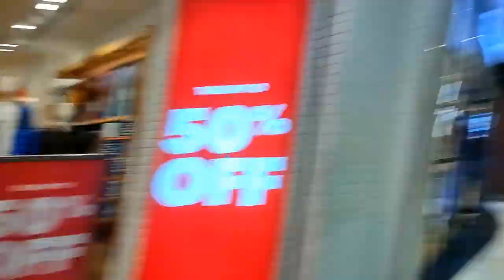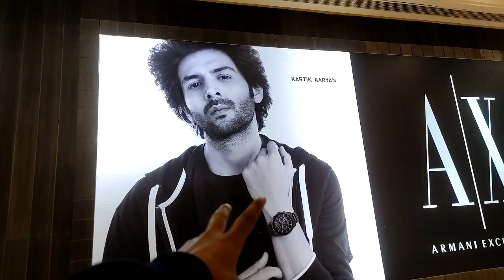Ye Jagah To Unexpected Thi || Christmas ☃️ Day ko Kya Hoga ?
Christmas day ke din phoenix plazo ko sajaya Gaya kuchh is tarike se dekh kar maja hi a Gaya

25th December ☃️

More information 👇
Instagram ID